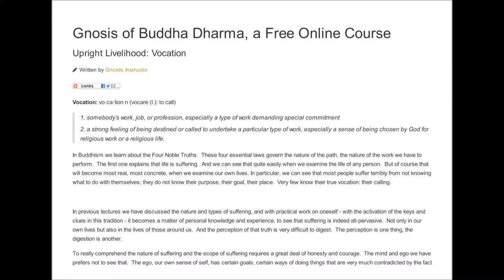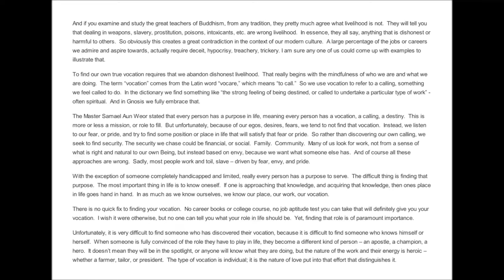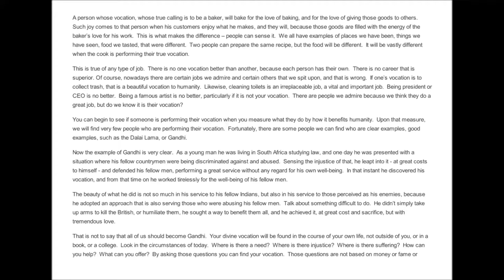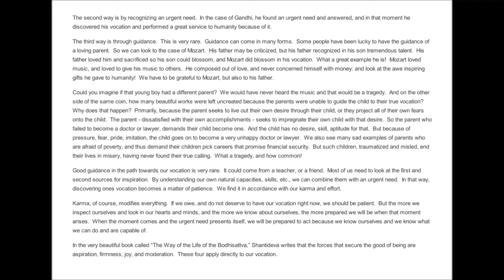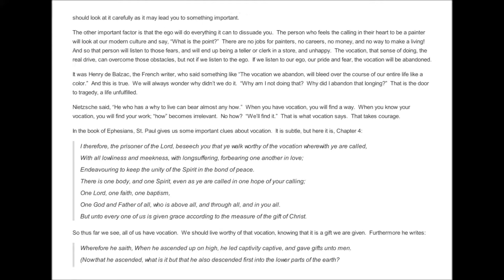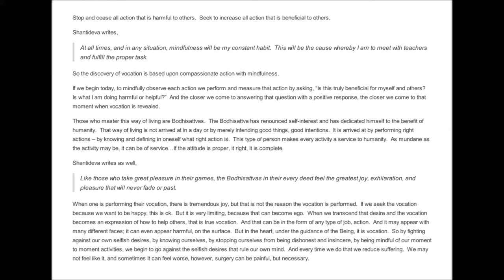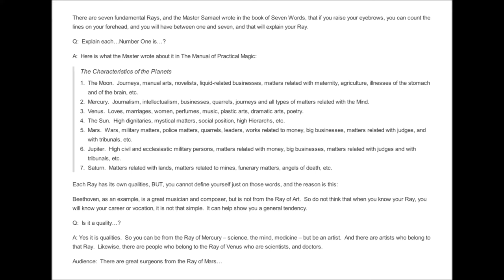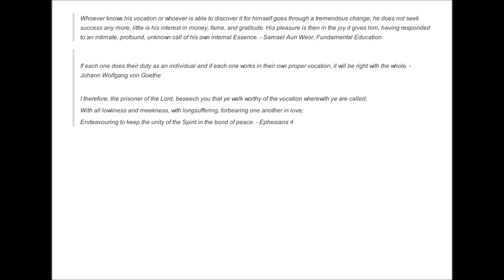Gnosis of Buddha Dharma 07 Upright Vocation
More than 2,500 years ago, a man decided to find out why there is suffering, and how to overcome it. He succeeded, and became known as "The Buddha," which means, "One who is awake."

Since then, there have emerged many variations and interpretations of what he taught, with some believing that his teachings were something he invented or created on his own. Contrary to this belief, he said,

"I have seen an ancient path, an ancient road traversed by the rightly enlightened ones of former times. And what is that ancient path, that ancient road? It is just this noble eight-fold path." - Buddha Shakyamuni, Samyutta Nikaya ii.106

Therefore, his knowledge — what in Greek is called Gnosis — existed before he did, and he only taught what he understood of that ancient knowledge.

This course examines Gnosis through the lens of the Buddhist Dharma.

These lectures were originally given live and unscripted on Gnostic Radio.